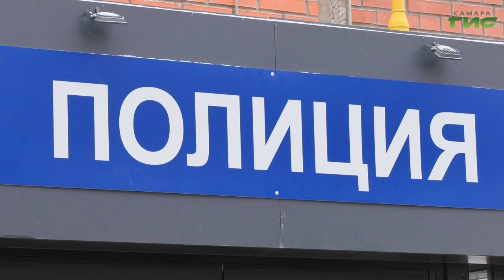"Деятельность полиции в г. Самаре" / "Город С. Самарская среда с Яном Налимовым" от 21.12.2022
Как в Самаре борются с уличной преступностью? Сколько автомобилей украли, сколько нашли и вернули владельцам? Какие методы используют самарские полицейские для борьбы с мошенниками 21 века? На эти вопросы в эфире программы "Самарская среда с Яном Налимовым" ответит Дмитрий Урюпин, начальник управления МВД России по г. Самаре, полковник полиции.